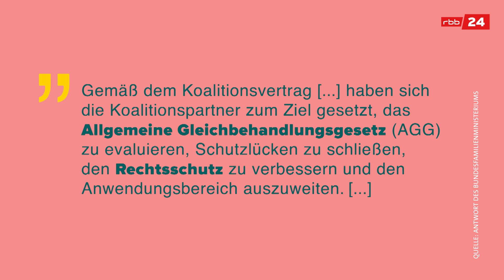Diskriminierung im Job – Nur weil ich Mutter bin?! | JETZT MAL KONKRET | Teresa Bücker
Es ist der erste Tag nach der Elternzeit – und die Kündigung liegt auf dem Tisch. Ein echter Fall, von dem wir in diesem JETZMALKONKRET Video erzählen. 69% der Mütter erleben nach der Elternzeit Diskriminierung im Job. Wie kann das sein?

Wir sprechen mit Milena Materna, die nach zwei Schwangerschaften im Job quasi auf dem Abstellgleis war. Keine Verantwortung mehr, eisige Stimmung. Ihr erster Gedanke: “Ich würde gerne kündigen”, sagt Milena bei 04:48. Sie erzählt uns, was für sie die Lösung war.

Außerdem sprechen wir mit der Anwältin und Elternrechts-Aktivistin Sandra Runge über die rechtliche Situation. Warum sind Eltern nach der Elternzeit kaum geschützt und wie könnte der Gesetzgeber Lösungen schaffen? Denn ein Gesetz hat das Potential, vor genau solcher Diskriminierung zu schützen.

Kapitel:

00:00 - 01:01 Intro
01:02 - 02:50 Milenas Geschichte
02:51 - 06:32 Wie sieht Diskriminierung aus?
06:33 - 08:19 Die Rechtslage
08:19 - 09:52 Lösung: Was sich rechtlich ändern lasst
09:53 - 11:31 Lösung: Was Arbeitgeber besser machen können
11:32 - 12:11 Happy End für Milena?
12:12 - Teresas Fazit

Eine Auswahl unserer Quellen findest du hier:

Antidiskriminierungsstelle des Bundes: Studie zu Diskriminierung von Eltern und Pflegendem im Job
Sandra Runge, Karline Wenzel: Glückwunsch zum Baby, Sie sind gefeuert! Diskriminierung von Eltern im Job: Fallgeschichten von Betroffenen und Lösungsansätze
Stellungnahme von ProParents zur Aufnahme von Fürsorgeleistung/Elternschaft als Diskriminierungsmerkmal in das Allgemeine Gleichbehandlungsgesetz

Wenn du selber Diskriminierung erfahren hast, ist die Antidiskriminierungsstelle des Bundes eine gute Anlaufstelle für Beratung